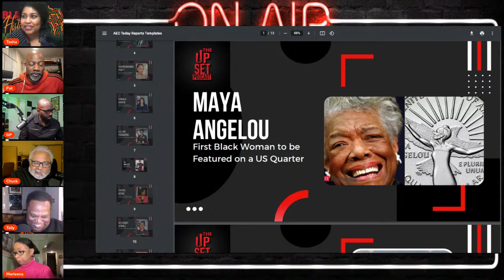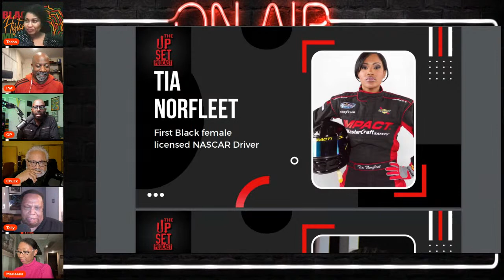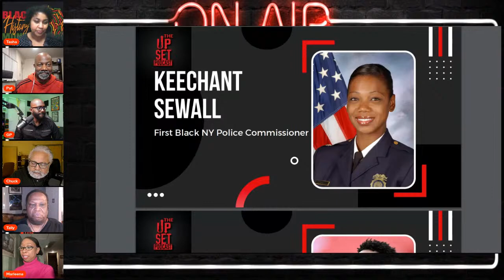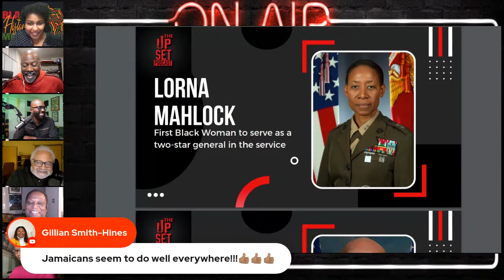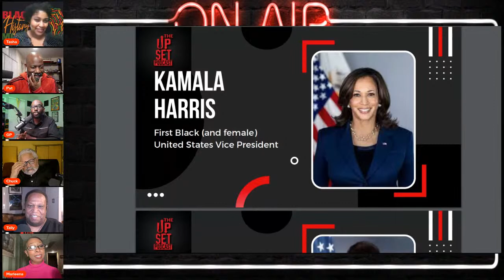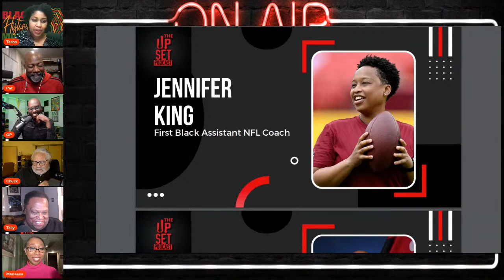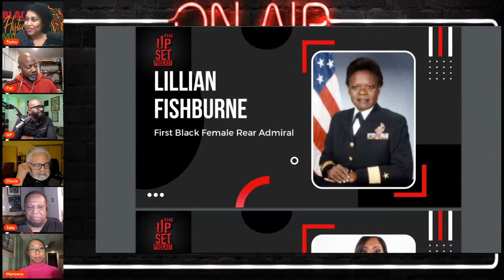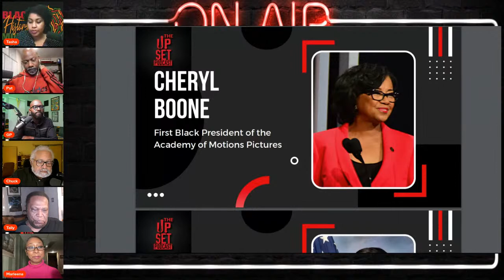UpSet Podcast: The New "Firsts": Celebrating Black Excellence Within the Last Decade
UpSetters will discuss notable first for Blacks within the last 10 years in the fields of science, education, politics, Adventism, sports and music.